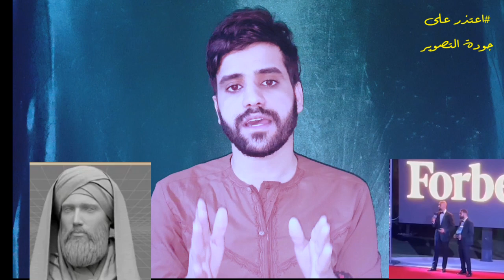عاجل : فلم سيدة الجنة يحصل على اول جائزة